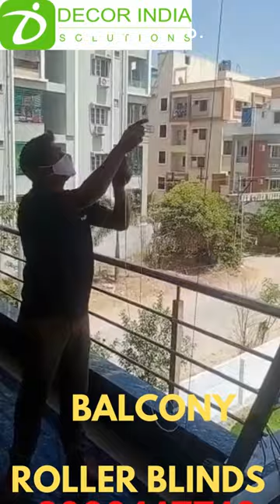BALCONY ROLLER BLINDS -DECOR INDIA SOLUTIONS